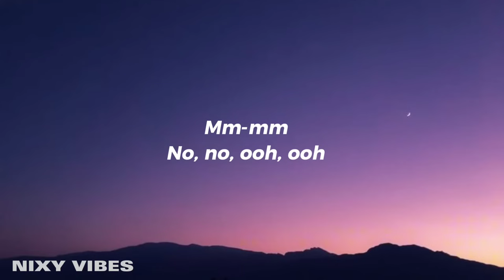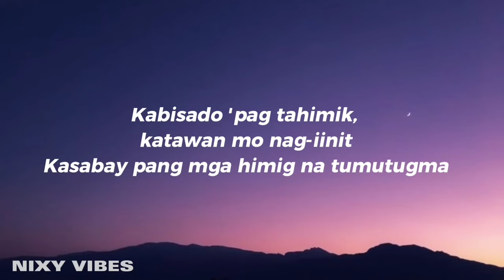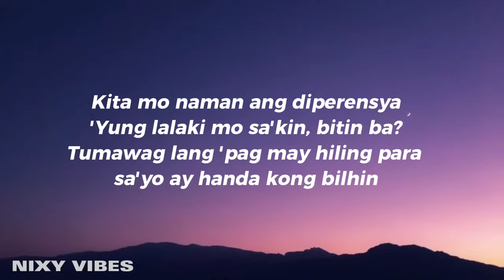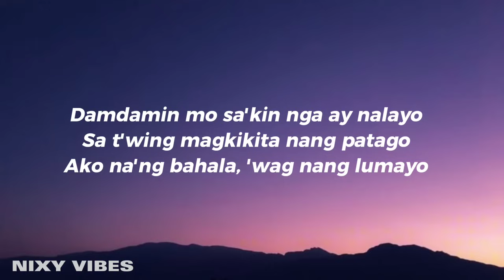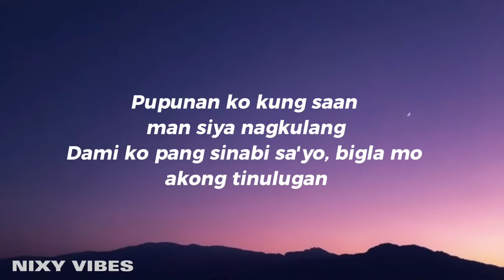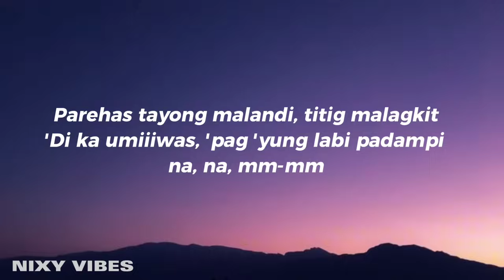Nateman - PAREHAS TAYO (Lyrics)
Nateman - PAREHAS TAYO

Song Lyrics:
[Intro]
Mm-mm
No, no, ooh, ooh

[Chorus]
Parehas tayong malandi, titig malagkit
'Di ka umiiiwas, 'pag 'yung labi padampi na, na, mm-mm

[Verse 1]
Ganda ng hugis ng 'yong katawan, pa'no ka aayawan
Natutula 'pag nilalambing mo 'ko pagtapos pasasayawan
Alam ko naman na may lalaki kang iba
'Di mo 'ko masisi kung sa'yo ako masaya
Kabisado 'pag tahimik, katawan mo nag-iinit
Kasabay pang mga himig na tumutugma
Tumutungga ng alak para lang hindi makonsensya
Damahin mo ang aking presensya
'Di mag-iiwan ng ebidensya
Kita mo naman ang diperensya
'Yung lalaki mo sa'kin, bitin ba?
Tumawag lang 'pag may hiling para sa'yo ay handa kong bilhin
Pati kung anong gusto mong gawin, baby

[Interlude]
Kahit ano ikaw bahala
Alam mo naman ikaw masusunod eh, haha
Sige, simulan na natin
Tara, tara

[Verse 2]
Damdamin mo sa'kin nga ay nalayo
Sa t'wing magkikita nang patago
Ako na'ng bahala, 'wag nang lumayo
Lalakasan ko ang bawat bayo
Habang sa mga mata nakatitig
Alam ko naman ito hilig
Tayong dalawa nag-init
Kaya 'yung mata nakatirik na

[Bridge]
Napapaisip na sana tayong dalawa na lang nagkatuluyan
Hindi sana nalunod sa kalungkutan
Pupunan ko kung saan man siya nagkulang
Dami ko pang sinabi sa'yo, bigla mo akong tinulugan
Sana tayong dalawa na lang nagkatuluyan
Hindi na sana nalunod sa kalungkutan

Lyric video for PAREHAS TAYO by Nateman on Nixy Vibes

parehas tayo nateman, parehas tayo nateman lyrics,
nateman parehas tayo lyrics, lyrics parehas tayo nateman lyrics